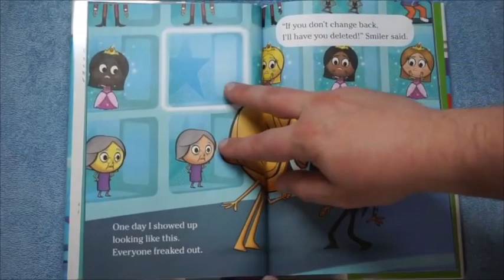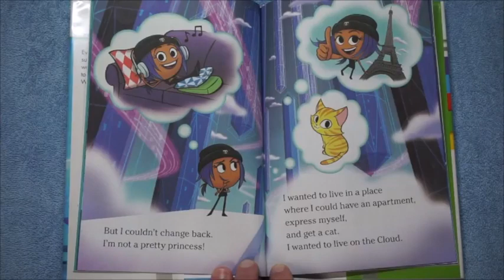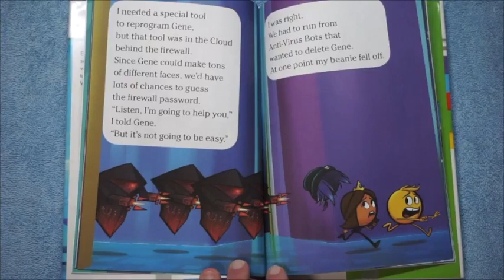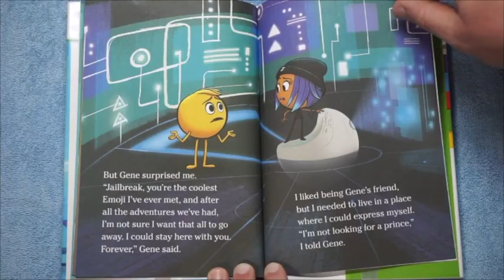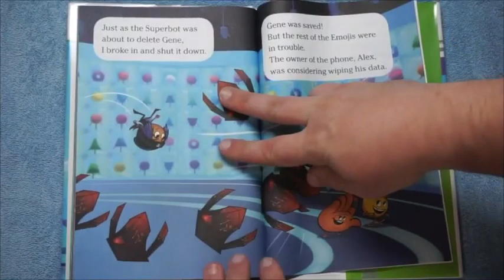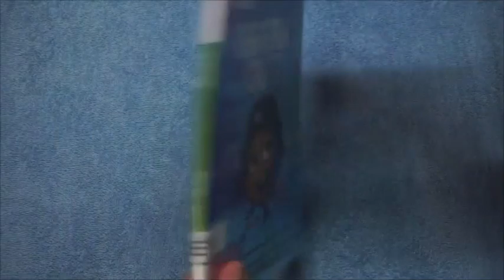The Emoji Movie Break Out